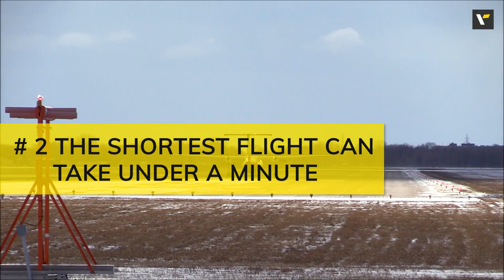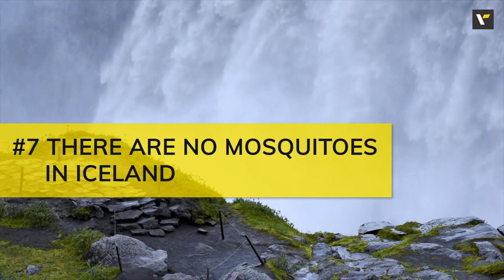Top 10 interesting travel facts you didn’t know | Veena World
Travelling is fun. What is even more fun is knowing interesting facts about travelling. Today we bring you the Top 10 interesting travel facts you didn’t know.